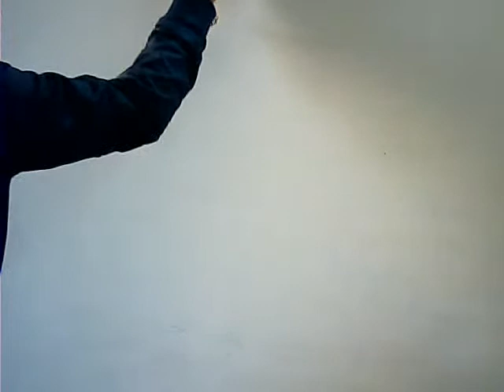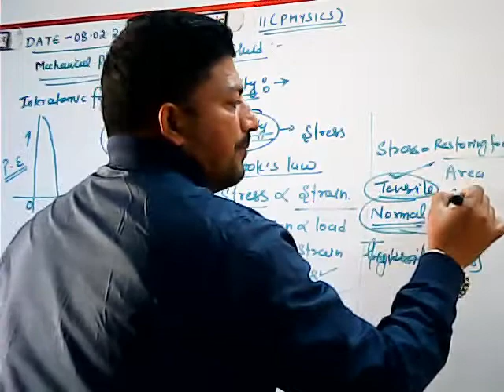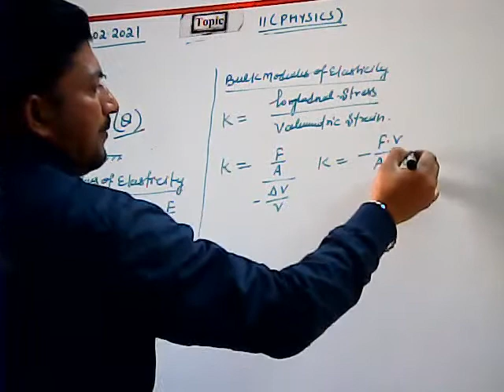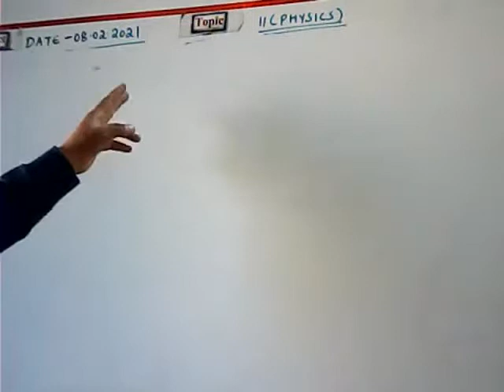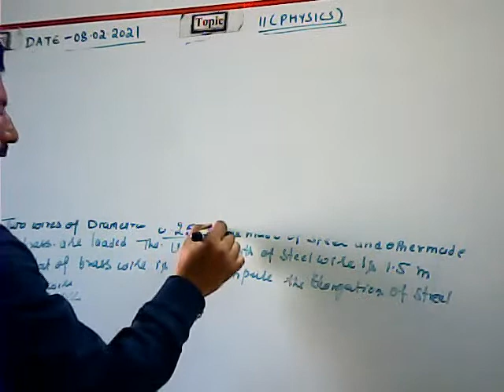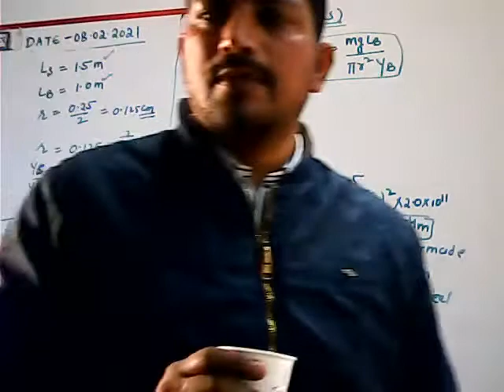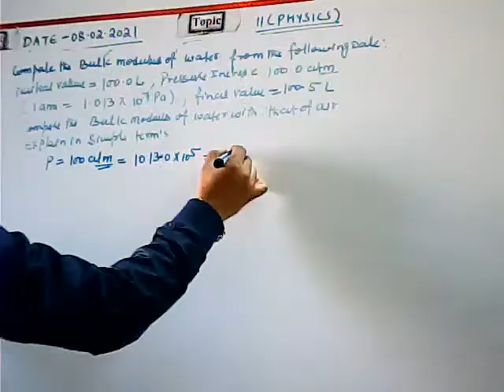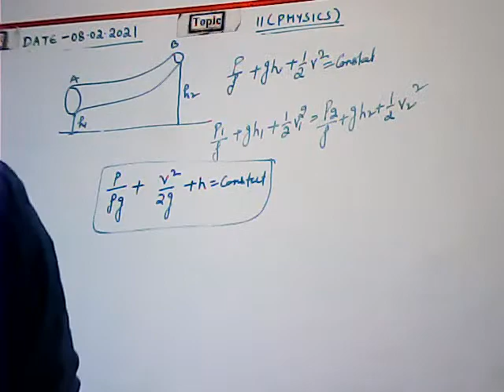G_11_Physics_Mecahnical proprieties of solid and fluids-08.02.2021